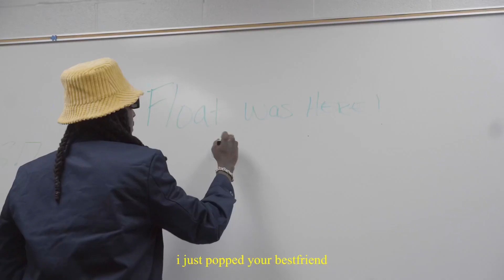K Camp - Tomorrow Freestyle (Official Video)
K Camp - Glo Freestyle (Official Video)